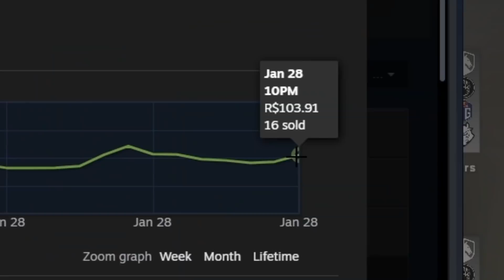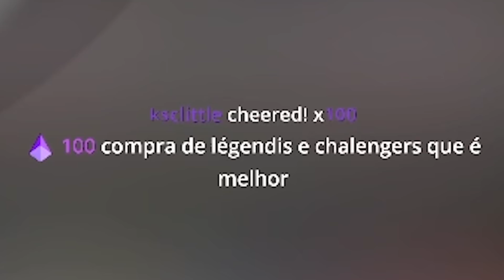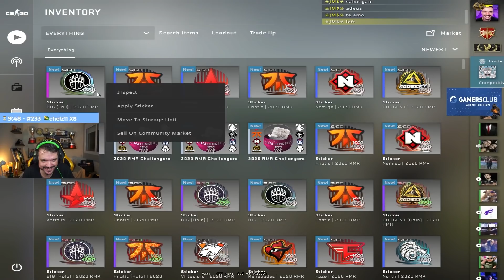ABRINDO OS NOVOS STICKERS DO CS:GO!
Salve pessoal! Depois de muito tempo voltamos com uma abertura de stickers no CSGO, quem tava com saudade vem comigo pra conferir se foi profit ou não.